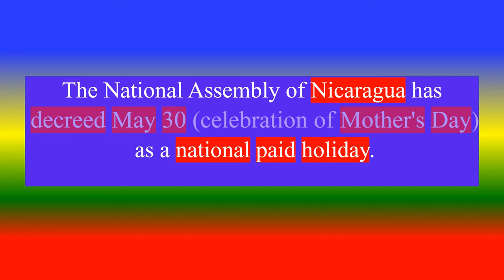Feliz día de la Madre en Nicaragua - 30 de mayo || Mother's day in Nicaragua - 30 May 2023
Happy Mother's day in Nicaragua - 30 May ,
What is Mothers' Day in Nicaragua ?
The National Assembly of Nicaragua has decreed May 30 (celebration of Mother's Day as a national paid holiday.

TOPICS
PSYCHOLOGY